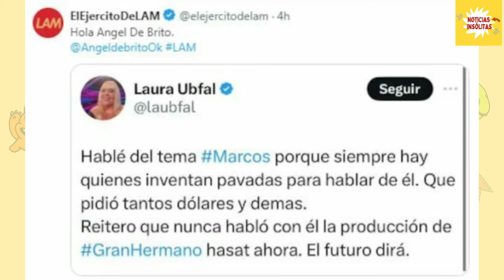Ángel de Brito critica a Laura Ubfal por desmentirle información sobre Marcos Ginocchio en GH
La periodista contradijo al conductor confirmando que el ex ganador volverá al juego, y él respondió con fuerza.